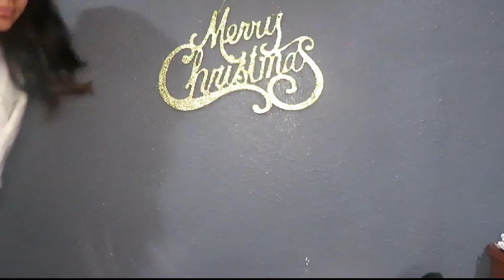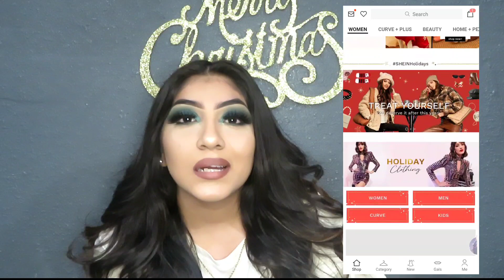☆SHEIN HAUL Full face using SHEGLAM☆🥴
I hope you all is having a good day or night 🎭🤎